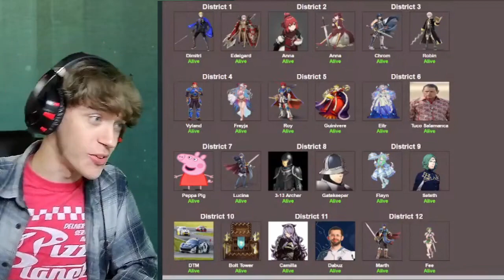When you give Fire Emblem Characters C4...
Will your favorite Fire Emblem character survive this hunger games battle royale? Many fire emblem and feh fire emblem heroes characters face off such as marth, edelgard, dimitri, roy, and dabuz.